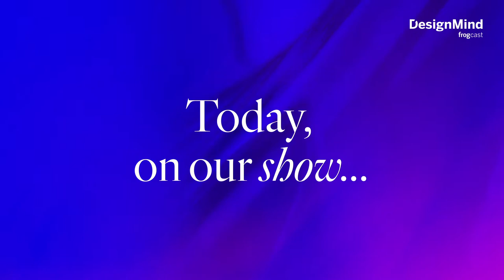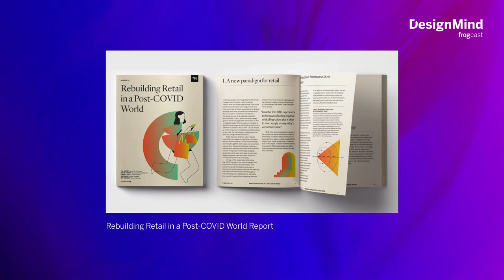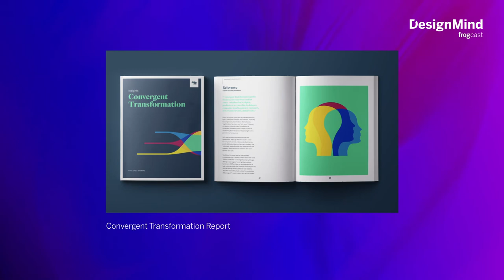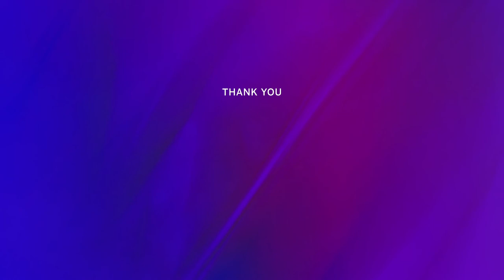Behind the Design: frog + Made of Air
On a special documentary episode of the Design Mind frogcast, we go behind the scenes of a real collaboration between frog and climate tech venture Made of Air: a brand on a mission to fight the climate crisis.

If digital transformation defined how we live and work in the last 10 years, regenerative transformation will define the next ten. Made of Air, a Berlin-based startup, has developed a new carbon negative thermoplastic. With their cutting-edge sustainable materials, Made of Air is transforming products in mobility, consumer goods and the built environment.